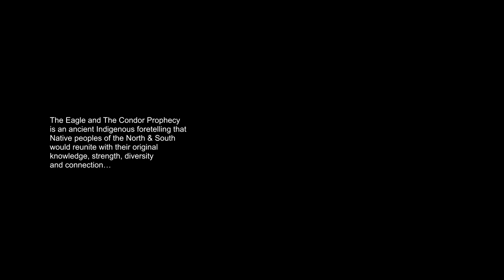XOCÔ - Guerra (Official Music Video)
"Guerra" Music Video: A XOCÔ MUSIC PRODUCTION with TROPICAL ZERO
Starring: Mestre Sérgio Xocolate aka XOCÔ & CLASSIC ROOTS filmed at the Grand River (Iroquois) and Mississauga of the New Credit First Nation in Tkaronto, Kanadario in Turtle Island North. Director: Elton Luz; Cinematography: Gui Morilha; Camera: Alfredo Alves; Creator/Conception & Artistic Production: Suzanne Roberts Smith; Production Assistant: Rachel Smith; Runner: Karlos Bruno Costa. "Guerra" Invocation Introduction "Caboclinhos Cósmico": Composed & performed by: XOCÔ (vocals, alfaia ) & CLASSIC ROOTS (pow wow vocals, Native flute, sacred rattle, sacred hand drum loop) Additional vocals: Salvian Pithon Music Production: Salvian Pithon & XOCÔ Audio Engineering, Editing, Mix & Mastered by: Salvian Pithon "Guerra" Track from XOCÔ Album: XOCÔ aka Mestre Sérgio Ribeiro, Yanara Teixeira Ribeiro, Suzanne Roberts Smith: back-vocals Thank You Team XOCÔ: Label: Juana Hermida & Tracy Jenkins at Lulaworld Records Publicist: Eric Alper Marketing Manager: Luciano Porto @factorcanada
Private XOCÔ Patrons PRODUCED: XOCÔ MUSIC PRODUCTION

Lyrics
E é na força que jurema tem/ It’s in the power of Jurema
E a na força que a jurema da/ It’s in the strength of Jurema
quero ve bombo bater/I want to see the drum hit
quero vê galo cantar/I want to see the rooster sing
quero ve boca da mata na porta do meu quintal/I want to see the opening of the forest from the door of my backyard
cabeça de touro, bombo, atabaque, pandeiro/Bull’s head, drummer, atabaque, pandeiro
a fantasia do carnaval do ano passado, me passou hoje/The masquerade of last year's carnival passed me by today
e me faz muito medo, me faz muito medo/And it makes me very afraid, very afraid
tá com medo cria coragem/If you’re scared take courage
tá com medo/ If you’re scared
eu quero que xangô corte minha cabeça/ I want Xangô to slash my mind
com sua espada quando eu não escutar/ With their sword when I refuse to listen
a voz que vem do meu coração/To the voice that comes from my heart

Entrevista (Roots) Tradução Português

Boozhoo Aniin mashkode-bizhiki nindizhinikaaz
Foi o que eu disse: Olá em Anishinaabe
Eu disse: Olá, meu nome nativo é Prairie Buffalo
Mukwa Dodem: Clã Urso
Long Lake 58 Nindonjibaa: Sou de Long Lake 58 Primeira Nação
E você vê aqui o bwaanzhiiwi'on:
um traje de dança também conhecido como 'Men's Fancy Feather' ou 'Men's Fancy Dancer'
e é muito acrobático hoje neste mundo moderno, agora faz parte de um esporte
Mas naquela época fazia parte de uma dança de guerra
Uma dança de guerra, sim, sim
Então, para mim, estar sóbrio, estar sóbrio há dezenove anos
Isso é o que me faz continuar. Me mantém em forma. Me mantém saudável
Saudável é riqueza, certo? Sim, sim, sim, então é isso que me faz continuar.
As cores há diferentes histórias sobre isso.
E demora um pouco mas esse regalia.
Você não pode comprá-lo em uma loja ou em qualquer lugar.
Você só precisa encontrar pessoas de boca em boca
E as pessoas virão e levarão o seu tempo e prepararão tudo para você
E às vezes leva meses ou anos para conseguir
Para conseguir aquela regalia bwaanzhiiwi'on, sabe? Sim Sim Sim.
 E Meegwich (obrigado) por estar aqui com você. Aho Meegwich (sim, obrigado)! Ah!

Interview (Sergio) English translations

“Thank you so much! I’m going to talk one part in Portuguese.”

This regalia represents the Caboclo de Lança.
The Caboclo de Lança is the protector of the Maracatu Rural.
One of the most beautiful manifestations of the state of Pernambuco.
Therefore the Caboclo de Lança is a representative of my state, Pernambuco [Brazil].

And in this moment where we are crossing horizons by bringing Brazilian Culture and you bringing your cultural in all its Indigenous power together with this idea that we can all be one.

This is a cultural revolution. A cultural revolution.
This is my gift to you with all my affection and all my love!
Muito Obrigado!
Meegwich! Aho!
Meegwich Thank you!
Aho! zaagi'idiwin!
Love you too!
I love you! Aho!!”